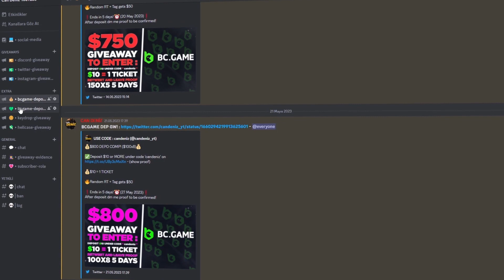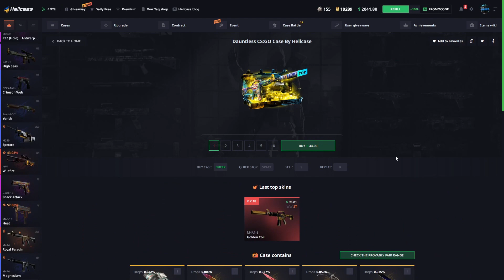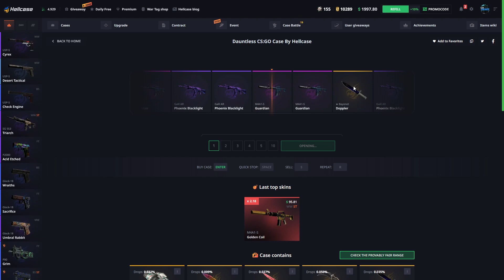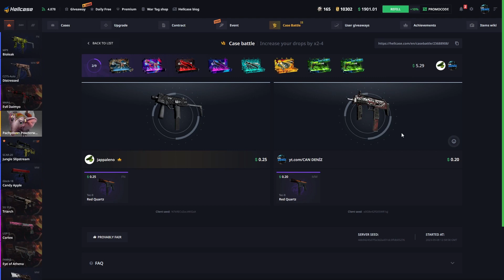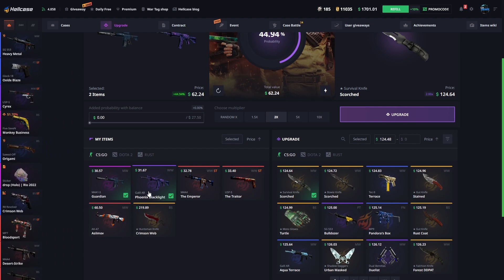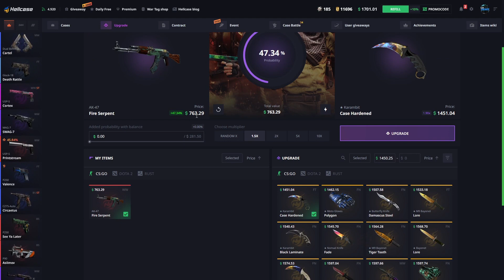HELLCASE AK 47 FIRE SERPENT ALDIK! 😉 | HELLCASE PROMO CODE ! HELLCASE KASA AÇILIMI !hellcase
🎉● 500$ ' M9 Bayonet | Forest DDPAT ' ÇEKİLİŞİ ! (GIVEAWAY)

♦-♦-♦-♦-♦-♦-♦-♦-♦-♦-♦-♦-♦-♦-♦-♦-♦  SOCIAL MEDIA  ♦-♦-♦-♦-♦-♦-♦-♦-♦-♦-♦-♦-♦-♦-♦-♦-♦

♦-♦-♦-♦-♦-♦-♦-♦-♦-♦-♦-♦-♦-♦-♦-♦-♦  TAGS  ♦-♦-♦-♦-♦-♦-♦-♦-♦-♦-♦-♦-♦-♦-♦-♦-♦

hellcase csgo,
hellcase affiliate,
hellcase app,
hellcase alternative,
hellcase admin,
hellcase banned,
hellcase code,
hellcase critical withdrawal service error please try later,
hellcase codes,
hellcase deposit,
hellcase discord,
hellcase dota,
hellcase delayed withdrawal,
hellcase ekşi,
hellcase envantere çekme,
hellcase error,
hellcase en iyi kasa,
hellcase exchange,
hellcase entries,
hellcase forum,
hellcase giveaway,
hellcase help,
hellcase instagram,
hellcase jaxi,
hellcase jak zarabiać,
hellcase kod,
hellcase legit,
hellcase logo,
hellcase legit reddit,
hellcase login,
hellcase loba,
hellcase legal,
hellcase multicase,
hellcase market,
hellcase org,
hellcase owner,
hellcase odds,
hellcase reddit,
hellcase review,
hellcase rigged,
hellcase refund,
hellcase rust,
hellcase referral,
hellcase skin çekme,
hellcase support,
hellcase shadowplay not working,
hellcase shadowpay,
hellcase sponsorship,
hellcase safe,
hellcase shards,
hellcase şikayet,
hellcase trade,
hellcase trade ban,
hellcase transfer,
hellcase tournament,
hellcase test spin,
hellcase upgrade,
hellcase usp,
hellcase us,
hellcase vs,
hellcase vs key drop,
hellcase valorant,
hellcase vk,
hellcase vélemények,
hellcase youtube,
hellcase 2021,
hellcase 2020,
hellcase 2 dolar,
hellcase 2fa,
candeniz,
can,